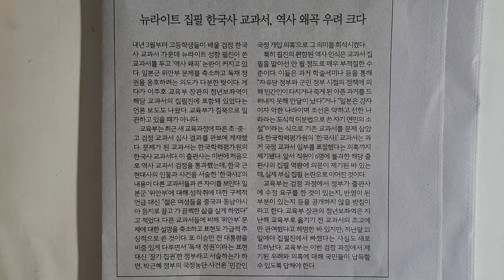사설 읽기 ㅡ 뉴라이트 집필 한국사 교과서, 역사 왜곡 우려 크다